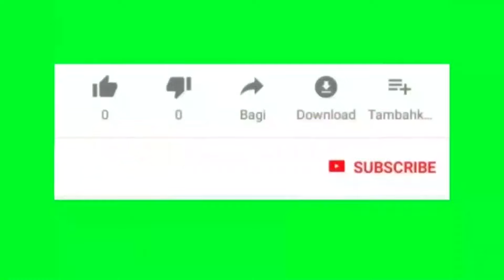CHANGAMOTO ZA MADIWANI KISARAWE WAKIWASILISHA